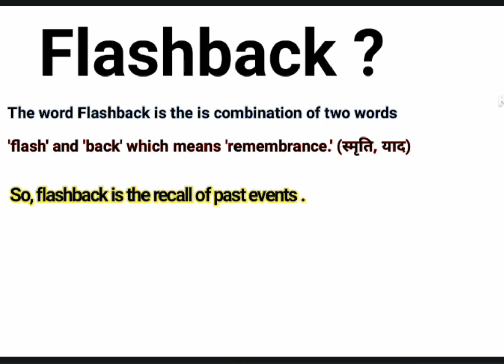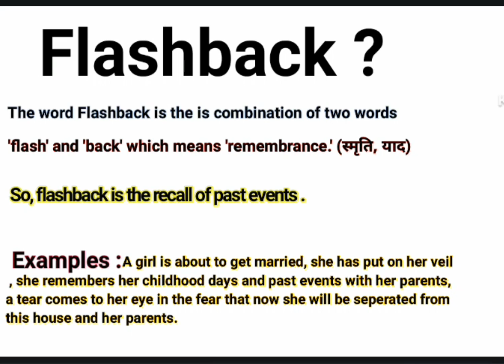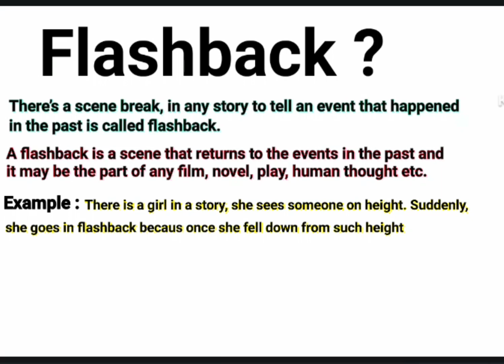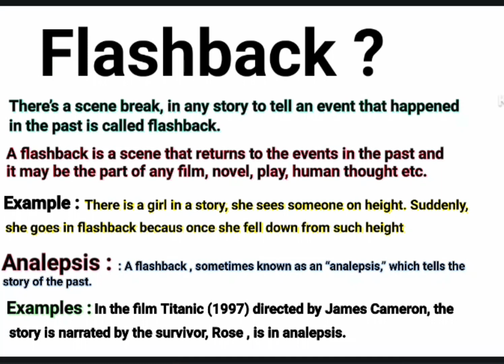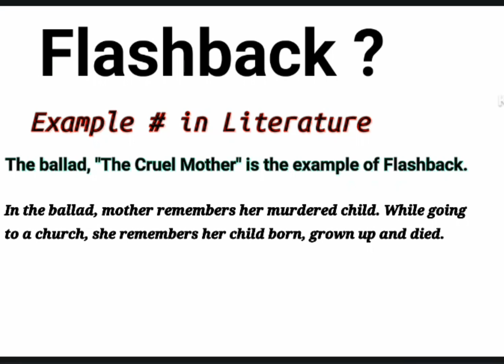What is Flashback ? || Flashback in English Literature || Flashback definition and examples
What is Flashback ? || Flashback in English Literature || Flashback definition and examples @englisheducaredesk

About this video:
This video is about Flashback . Flashback is a literary device. Authors use this device in their literary works to show the past events. This video will help to understand the Flashback with it’s meaning, definition and examples in literature and out of the literature. You will learn differences between the Flashback and analepsis , so please watch the complete video to get the important points discussed in this video.

You can find the below answers in this video:
What is Flashback?
What is Flashback in English literature?
Flashback ka matlab kya hota hai?
Flashback literary device.
Flashback in linguistics.
Flashback meaning.
Flashback examples in literature.
Difference between Flashback and analepsis.
Meaning of Flashback.
Definition of Flashback.
Examples of Flashback in literature.
Examples of Flashback in our daily life.
Flashback example as literary device.
Flashback introduction.
Flashback in English Literature.
Flashback kise kahate hai?
Flashback kise bolte hai?